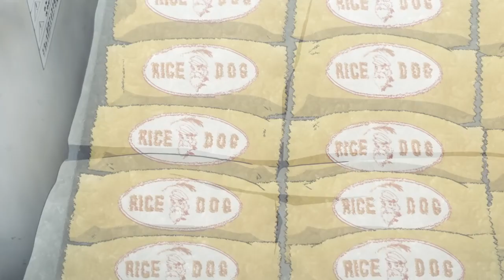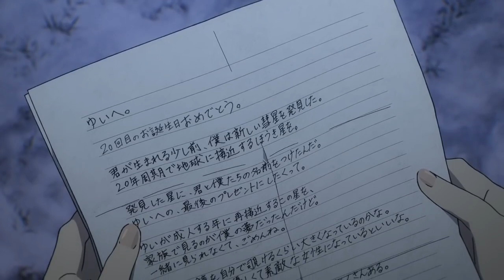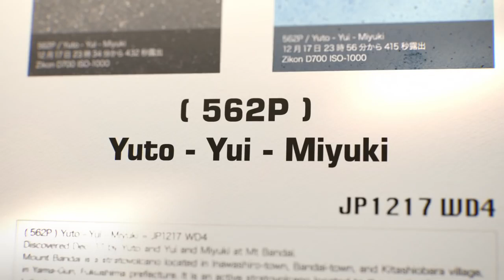【アニメCM】住友ゴム工業 ダンロップ『 ROAD TO YOU 星降る丘の約束 』SUNRISE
DUNLOP presents 『ROAD TO YOU -星降る丘の約束-』

監督：松尾衡／キャラクター原案：やぼみ／音楽：須田景凪（バルーン）／声の出演：悠木碧、斎藤千和、岡本信彦 『ROAD TO YOU -星降る丘の約束-』